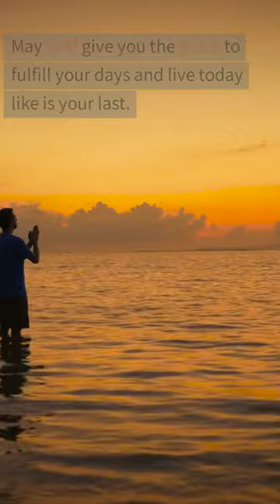Lessons From Lance Reddick's Sudden Death At Age 60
Very sad to hear of the sudden death of movie legend Lance Reddick at age 60 of natural causes.
This is a reminder that our life is short and we should live today like is our last. Stop procrastinating.